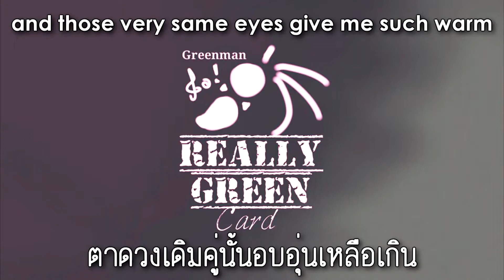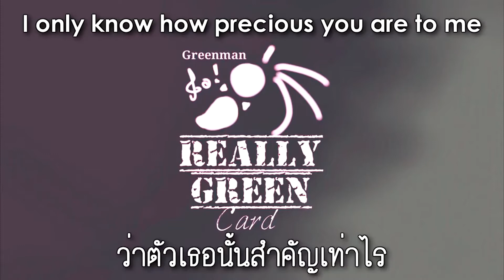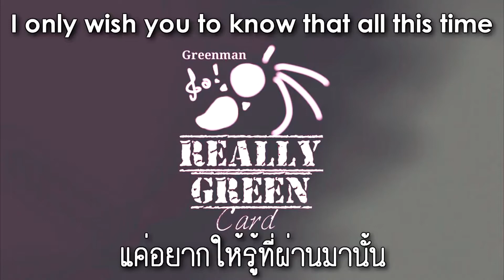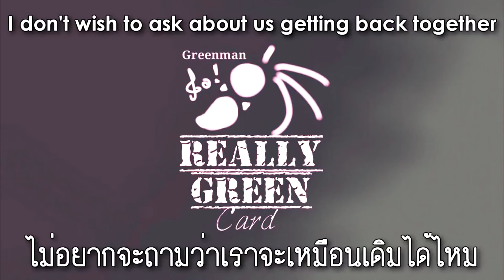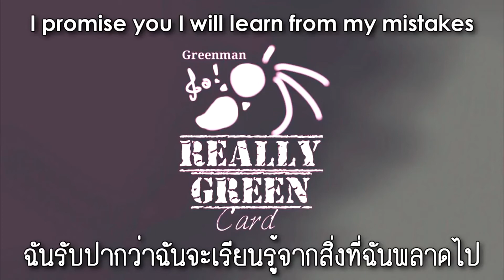ขอ(Warm Eyes)/Fix You (Lomosonic/Coldplay MASHUP)[Piano+ Violin Cover]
Was Published on Feb 22, 2014

ขอ (Fix You) - LomoPlay

จากวันนั้น ฉันไม่รู้ว่านานเท่าไหร่ ที่เรา ได้จากกัน
เหตุผลใดๆไม่ใช่เรื่องใหญ่ วันนี้ ได้มองตา
ตาดวงเดิมคู่นั้นอบอุ่นเหลือเกิน

เธอกับฉัน ความทรงจำมากมาย

ไม่อยากจะขอ ให้เวลานี้เป็นของเรา
ไม่อยากจะถาม ว่าเราจะเหมือนเดิมได้ไหม
แค่อยากให้รู้ ที่ผ่านมานั้น ฉันคิดถึงเธอสุดหัวใจ

กว่าที่จะรู้ ว่าตัวเธอนั้นสำคัญเท่าไร
และก็ได้รู้ ในวันที่ฉัน เสียเธอไป

ไม่อยากจะถาม ว่าเราจะเป็นเหมือนเดิมได้ไหม

Tears stream down on your face
And I…

And I…